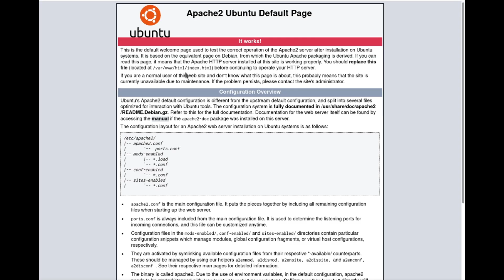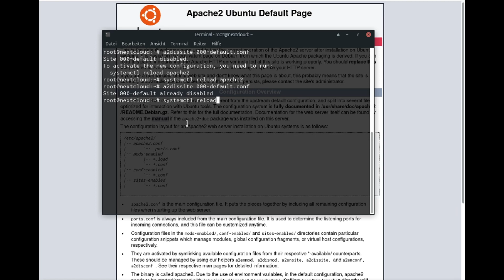Ubuntu Default Page LÖSUNG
Hi, in diesem Video möchte ich dir zeigen, wie du die Ubuntu Default Page überspringen kannst!

Intro/Outro:
Verwendete Befehle:

# Seite überspringen (ungefähr wie Deaktivieren)

1. a2dissite 000-default.conf
# Apache2 service Neu-starten

2. systemctl reload apache2